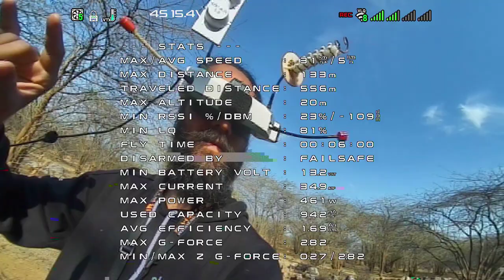Maiden flight - Rekon 7 pro - HDzero - 2024/02/29